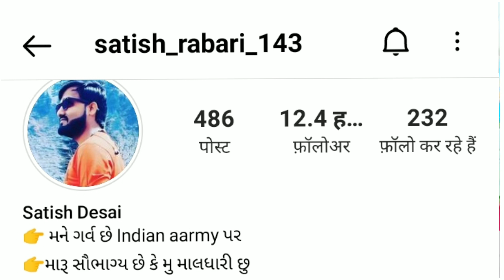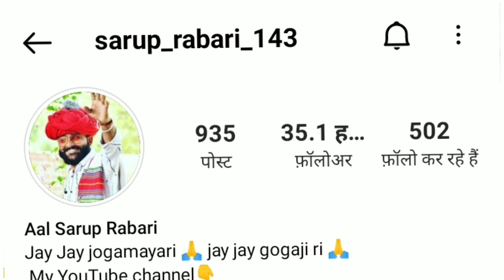सतीश रबारी स्वरूप रबारी‌‌।। रो इंस्टाग्राम पर ठरको साले जोर सा।।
💠singer-r.m.s
💠lyrics- magaram Devasi
💠director- Ganesh Devasi
💠Rayka music shankhwali